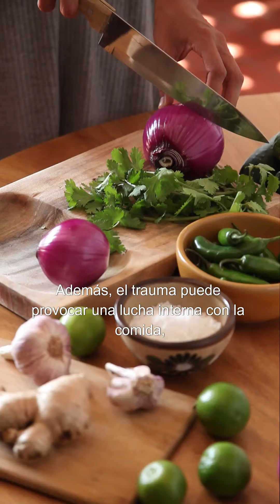¿Cómo el trauma afecta nuestra capacidad para comer?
El trauma psicológico puede hacer que nuestra relación con la comida sea más complicada que un rompecabezas de mil piezas. Imagina que tu apetito es un superhéroe en entrenamiento: un día es Hulk, devorando todo a su paso, y al siguiente, es Ant-Man, apenas picoteando aquí y allá. ¡Vaya montaña rusa gastronómica!

Las experiencias traumáticas, como abusos, violencia o pérdidas significativas, pueden alterar nuestro apetito de maneras sorprendentes. Algunas personas pueden encontrar consuelo en la comida, convirtiendo cada cena en un festín de Acción de Gracias. ¡Hola, kilos de más y ropa ajustada! La comida se convierte en su mejor amiga, lista para consolar en cada momento de estrés o tristeza.

Por otro lado, algunas personas pueden perder el apetito por completo, como si hubieran perdido el manual de instrucciones para tener hambre. Enfrentarse a un plato de comida puede parecer tan apetecible como masticar cartón. Esta falta de apetito puede llevar a la pérdida de peso y a la falta de energía, haciendo que te sientas como un zombi andante.

Además, el trauma puede provocar una lucha interna con la comida, creando una guerra civil en tu estómago. El estrés y la ansiedad pueden desencadenar trastornos alimentarios como la anorexia o la bulimia, donde la comida se convierte en el enemigo en lugar de una fuente de nutrición y placer.

Pero no todo está perdido en este drama culinario. Con la ayuda de técnicas de coaching con PNL y terapia, es posible superar estos efectos y restaurar una relación saludable con la comida. ¡Tu estómago te lo agradecerá!

Este video ha sido realizado por AlbertIA asistente online de Luis Alberto García.

Síguenos y aprende como Resignificar tu Pasado y Empoderarte al Futuro.

Entrena y Reprograma Tu Mente Para:
1.- Resignificar tu pasado: Superar tus experiencias dolorosas, Eliminar tus creencias limitantes, Resolver tus conflictos internos...
2.- Empoderarte hacia el futuro: Fortalecer tu carácter y liderazgo, Desarrollar tus habilidades naturales, Potenciar tus capacidades innatas...